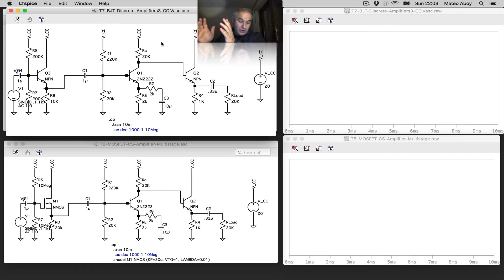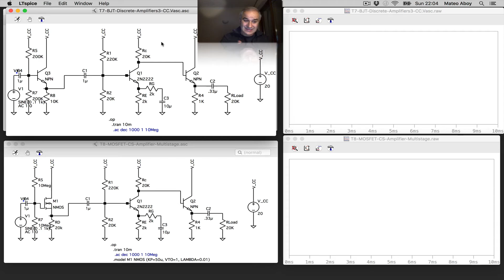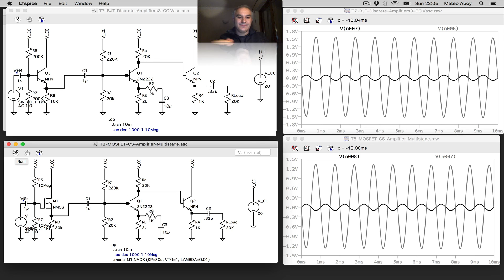MOSFET & BJT: Discrete multistage amplifiers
Example of how to design, analyze, and simulate discrete MOSFET & BJT multistage amplifiers (including common-drain/source followers to increate the input impedance)